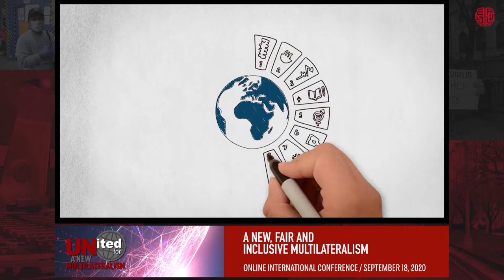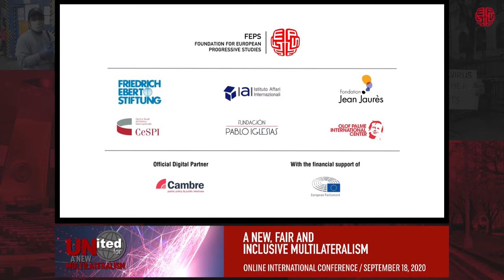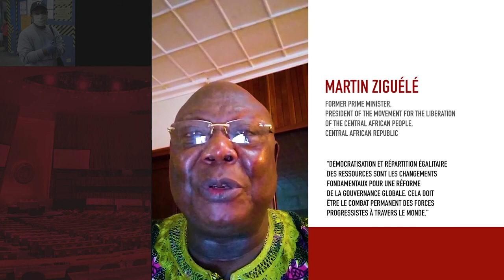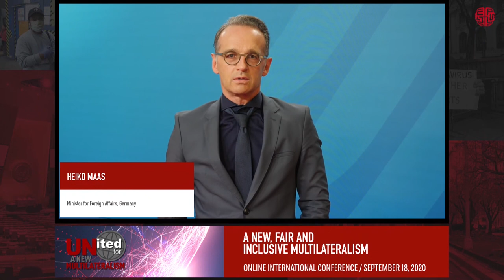United for a New, Fair and Inclusive Multilateralism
On the eve of the UN General Assembly, the Foundation for European Progressive Studies (FEPS) and its partners present concrete proposals for a new, fair and inclusive multilateralism.

High Representative of the European Union Josep Borrell, Nobel Laureate Joseph Stiglitz, Special Adviser to the UN Secretary-General Fabrizio Hochschild-Drummond, German Foreign Affairs Minister Heiko Maas, Former Prime Minister of the Central African Republic Martin Ziguélé, Malaysian Former Minister of Finance Lim Guan Eng, Center for American Progress President Neera Tanden, are some of the influential political and academic figures speaking at the conference.

Humanity is going through a transition and the escalating global health, climate, social and economic crises have led to a further deterioration of the world order as we knew it. Moreover, the current United Nations system, built 75 years ago in a very different context, has proved to be outdated to deal with new shared challenges and will need to evolve along with the rest of humanity. Recovery requires urgent and reinforced cooperation at the international level. Reforms of the UN will be under discussion at the 75th UN General Assembly in September—a unique opportunity to transition to a multilateral system that leaves no one behind!